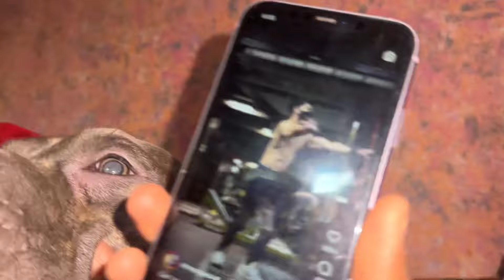Meet My Online Friend 😍❤️ | mickyyy05 | vlog no.24